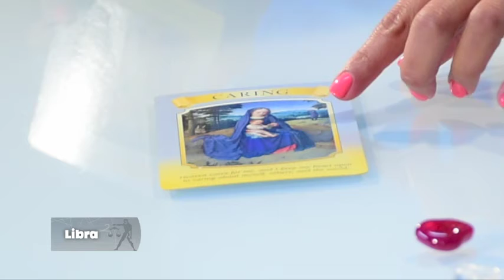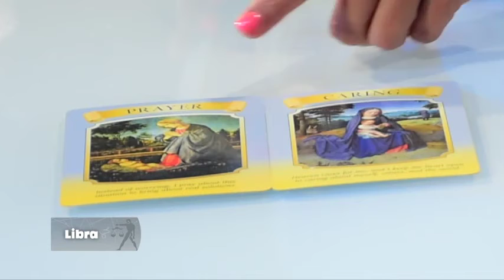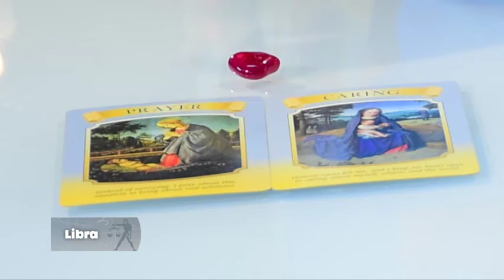Libra - 27_11_2020 - Los Astros